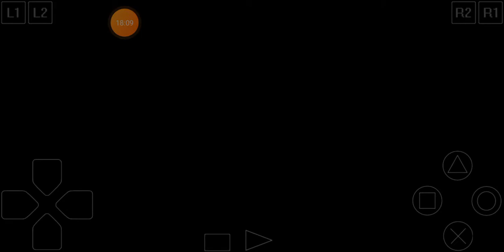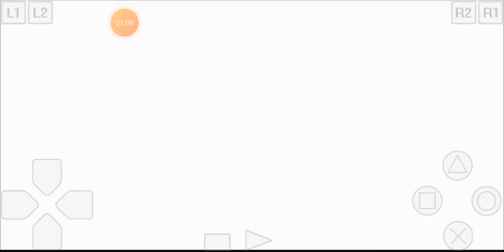Suikoden 2 ps1 (Bahasa Indonesia) part 9